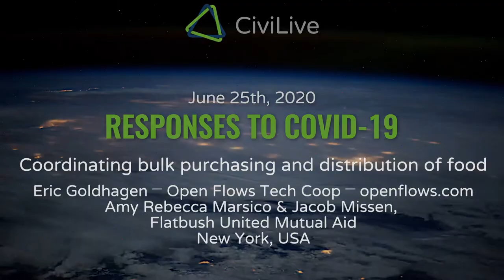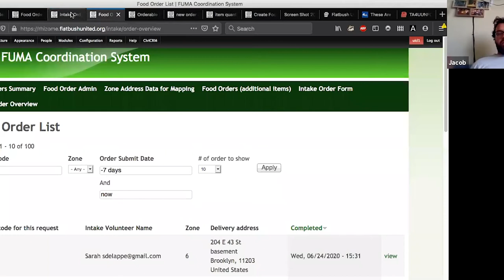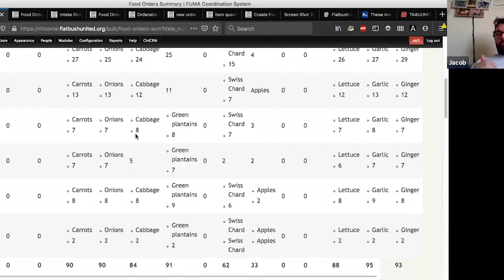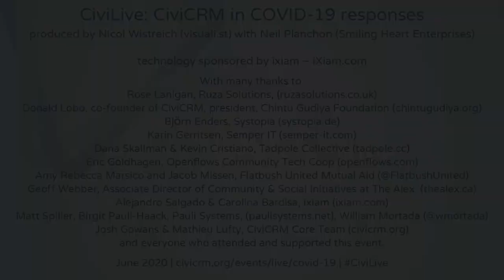CiviLive: COVID-19 – Coordinating bulk purchasing and distribution of food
by
Eric Goldhagen – Open Flows Technology Cooperative – openflows.com
Amy Rebecca Marsico & Jacob Missen, Flatbush United Mutual Aid

CHAT
00:12:35 Jacob: for some more detail on our timeline it was one week between having the concept and modeling in google to having a working tool in CiviCRM
00:13:03 Jacob: We've been refining every week since and hopefully next week will launch a 2.0 data model
00:16:19 2 Thorsten Mehnert, Leipzig
00:22:27 Amy Rebecca Marsico: AirTable codes and phone numbers need to be transferred from AitTable to our CiviCRM
00:25:22 Amy Rebecca Marsico: There are around 100 mutual aid groups in NYC.
00:31:29 Bruno Novais: Tag
00:31:53 Bruno Novais: Is this how this works? :)
00:32:14 Amy Rebecca Marsico: We normally say “stack” but tag works too!!
00:32:31 Amy Rebecca Marsico: On stack: Bruno
00:33:14 Foundation for Intentional Community: 5 min to go
00:33:15 Foundation for Intentional Community: Hoping all is going well! When you are done, please come join us in the Main Hall  for sharing learnings and closing remarks. PS Please nominate someone to report back. Thank you
00:36:05 Tomas Momčilović: stack
00:46:46 Joe McLaughlin: would love to continue this after main session is over, and/or another time...curious about cost/suggested $ donation, if any, per household..sorry if I missed that

00:48:15 Joe McLaughlin: thanks Amy!

iXiam – iXiam.es

Neil Planchon (Smiling Heart Enterprises)
Rose Lanigan, Ruza Solutions, (ruzasolutions.co.uk)
Donald Lobo, co-founder of CiviCRM, president, Chintu Gudiya Foundation (chintugudiya.org)
Björn Enders, Systopia (systopia.de)
Dana Skallman & Kevin Cristiano, Tadpole Collective (tadpole.cc)
Eric Goldhagen, Openflows Community Tech Coop (openflows.com)
Amy Rebecca Marsico and Jacob Missen, Flatbush United Mutual Aid (@FlatbushUnited)
Geoff Webber, Associate Director of Community & Social Initiatives at The Alex Community Health Centre (thealex.ca)
Alejandro Salgado & Carolina Bardisa, iXiam (ixiam.es)
Birgit Pauli-Haack, Pauli Systems, (paulisystems.net)
William Mortada (@wmortada)
Matt Spiller
Josh Gowans & Mathieu Lufty, CiviCRM Core Team (civicrm.org)
and everyone who attended and supported this event.